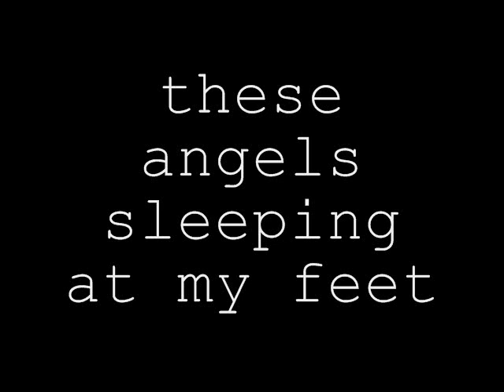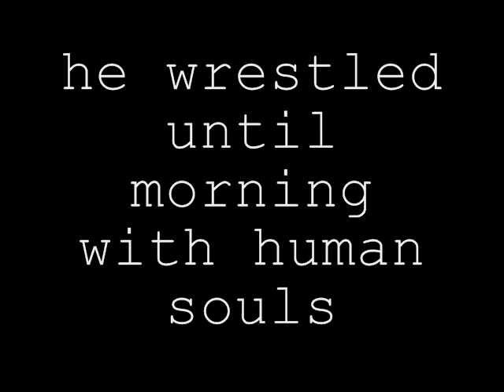Alas My Love-dc talk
really cool song